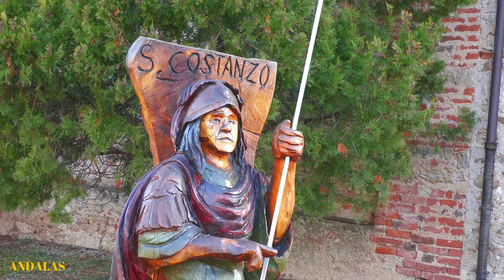Villar San Costanzo tra Abbazie e "Ciciu" - Val Maira - Piemonte - Cuneo [4K]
Vista al piccolo borgo di Villar San Costanzo, all'imbocco della Val Maira, in provincia di Cuneo. Due bellissime abbazie ed i funghi di pietra detti  "Ciciu".

Se può interessare, anche il bellissimo Presepe creato all'interno dell'Abbazia di San Costanzo, questo è il link al video: